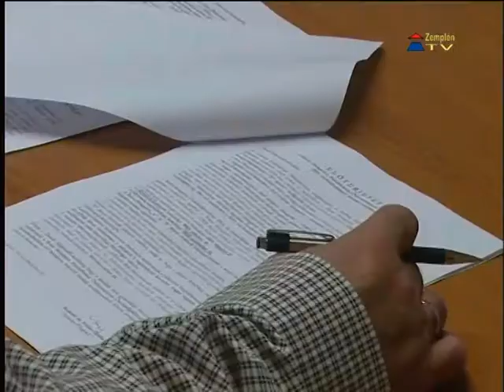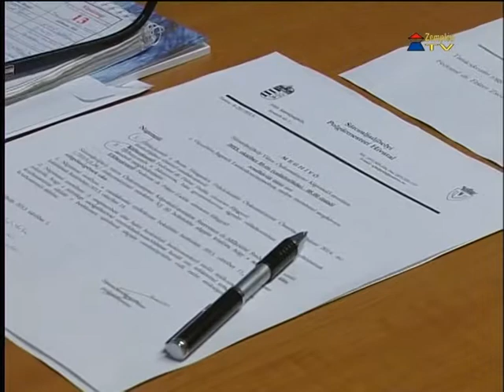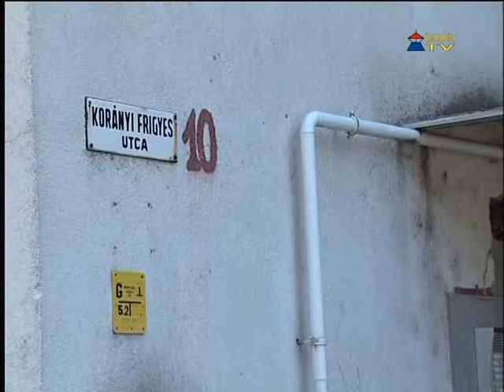A felsőoktatási ösztöndíjról és varrodai foglalkoztatásról is döntöttek Sátoraljaújhelyen